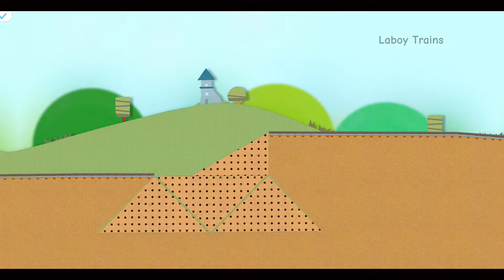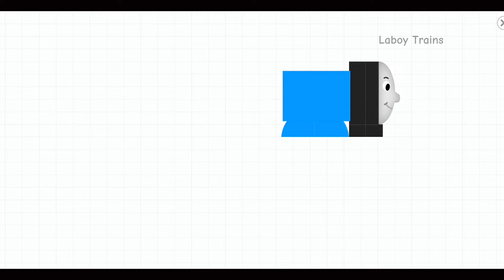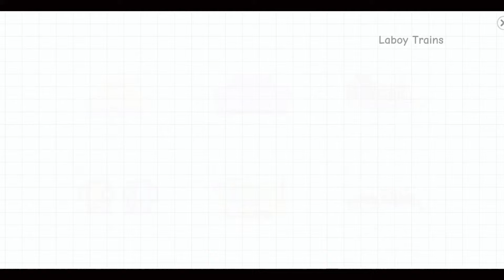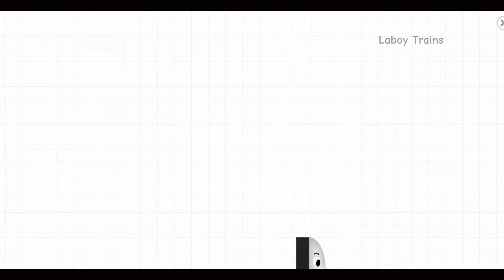AKSI HEBAT KERETA THOMAS DAN TEMAN-TEMAN - Permainan Kereta Api x Labo Brick Train